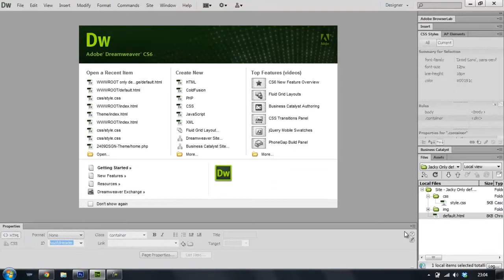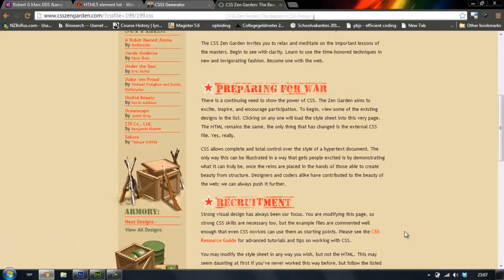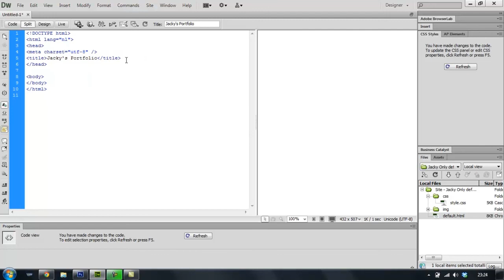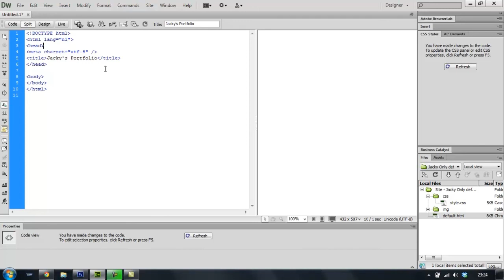deel 2 HTML aanmaken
Een HTML bestand aanmaken in Dreamweaver